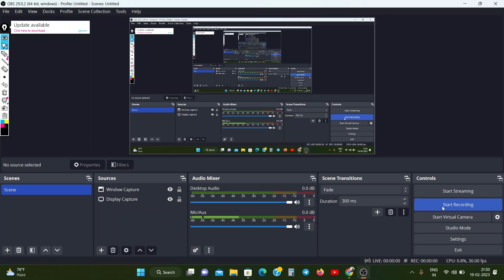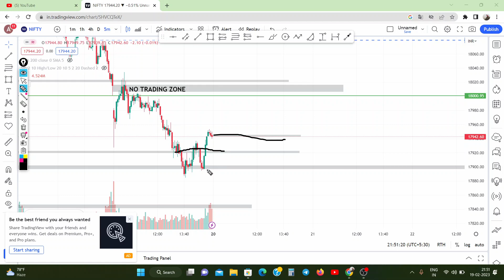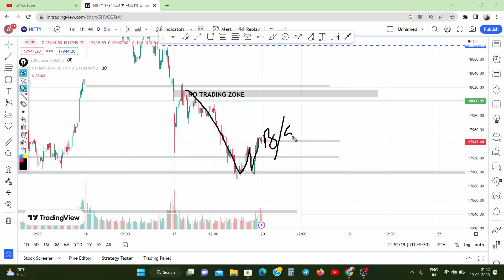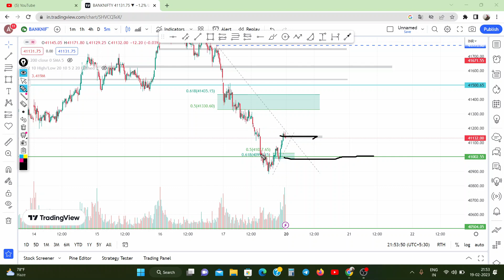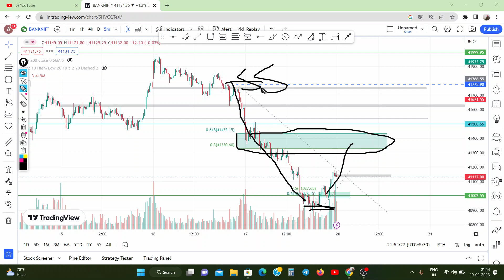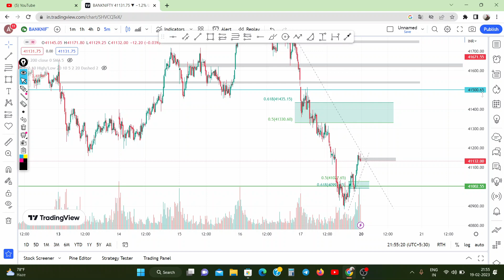Pre Market Report 20-Feb-2023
LEARN Stop Loss hunting Strategy AND EARN LIKE ME DAILY

Queries Solved
▪ Banknifty Intraday Profit
▪ Option Trading Best Startegies
▪ Option Trading Profits

AAJAO! Mere Social Media Platforms par :-